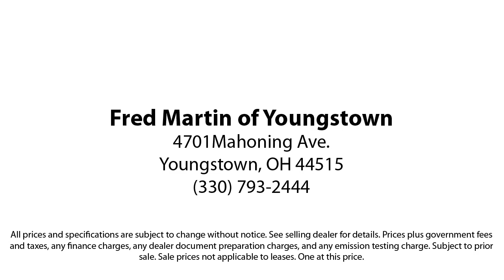2019 Mercedes-Benz E-Class E 300 Sedan Youngstown New Castle Kent Warren Boardman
2019 Mercedes-Benz E-Class E 300 Sedan Stock Number: P9219 Vin:WDDZF4KB6KA591871.